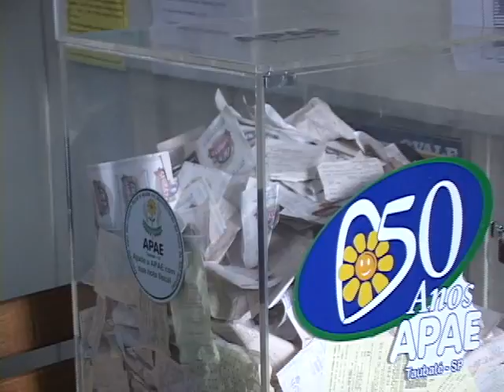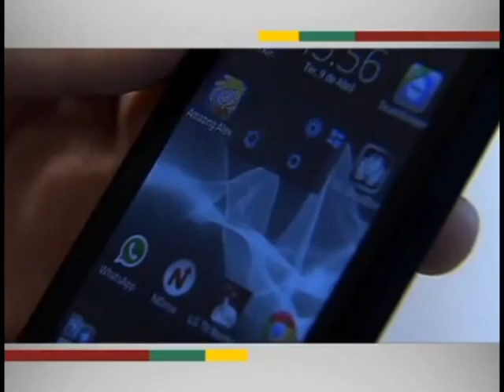Conheça os projetos da APAE de Taubaté. ED 179 Bloco 2